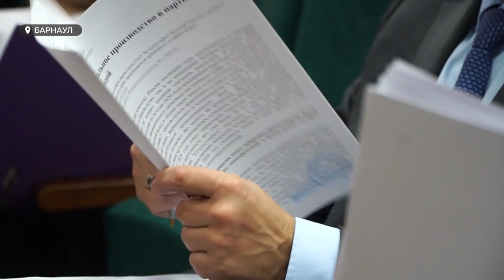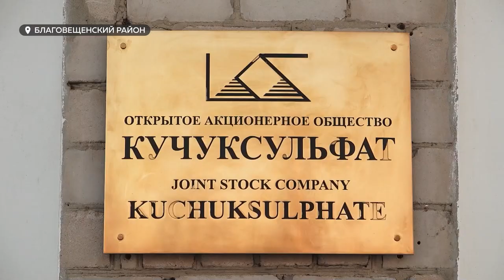Суд по резонансному и беспрецедентному делу «Кучуксульфата» продолжается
Акционеры «Кучуксульфата» –  перекупы, прокуроры, под контролем которых проходила приватизации завода в 90-е – негодяи. Такова позиция Генеральной прокуратуры, озвученная в ходе очередного судебного заседания по нашумевшему делу. Сторона обвинения не стеснялась ни в выражениях, ни в подаче документов практически в последний момент. Из-за этого с бумагами не успели ознакомиться новые ответчики, привлеченные в дело после истребования 100 процентов акций